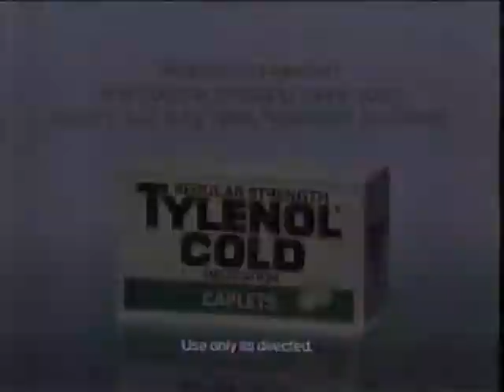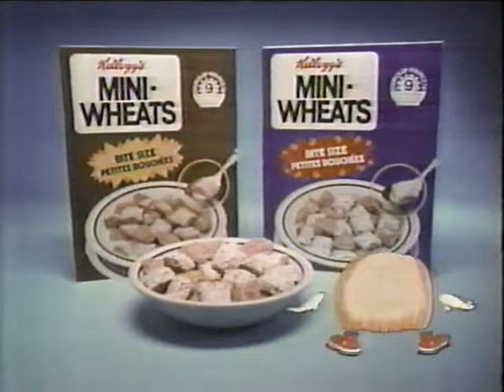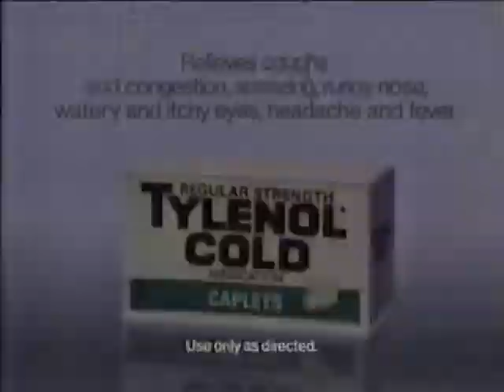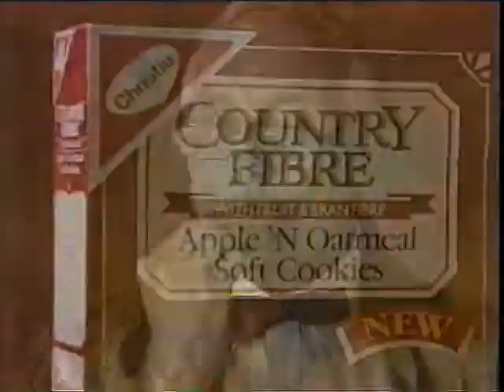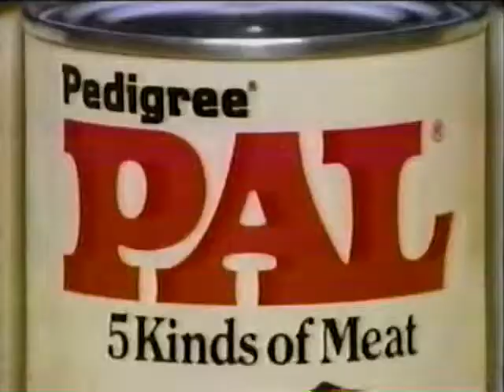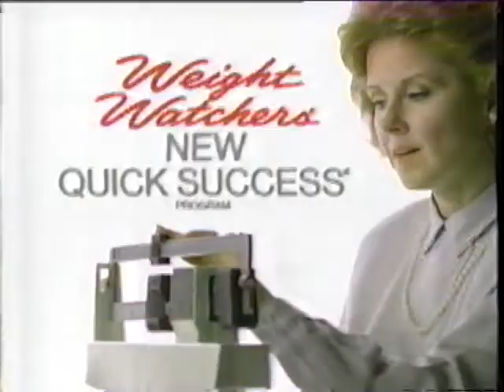80's Commercials Ontario Vol 196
From Christmas 1987... Woolite Rug Cleaner, PhisoDerm, Stouffer's, Tylenol Cold, Breton Crackers, Certs, Dentyne, Mini Wheats, Kentucky Fried Chicken, Tylenol Cold, Newhart bumper, Bell Long Distance, Anacin, Country Fibre Cookies, Pedigree Pal, 3M, Sine-Off, Weight Watchers, McDonald's Holiday McNuggets.